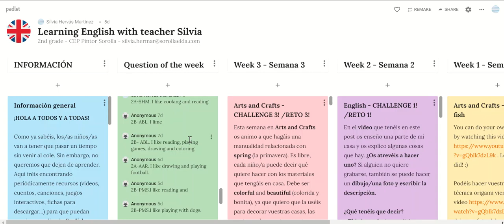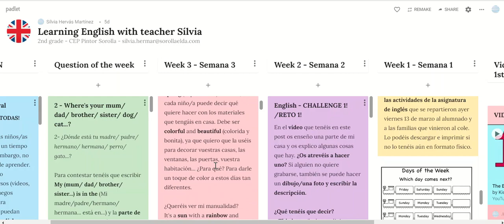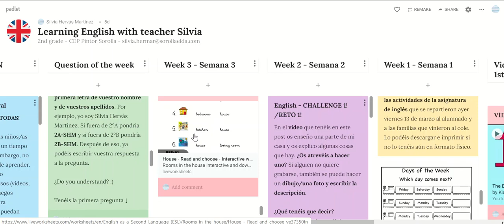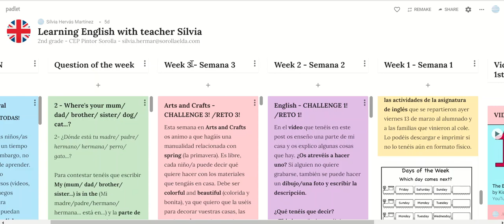English at home - Padlet - Year 2